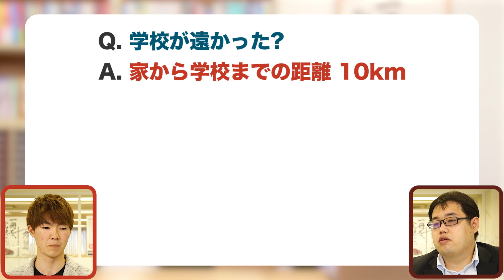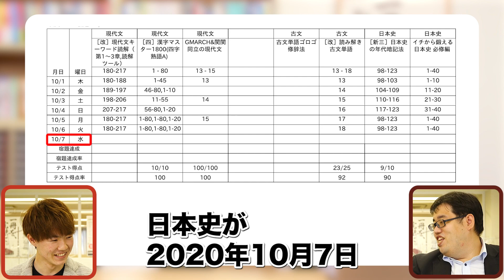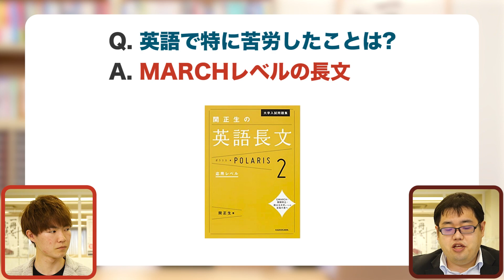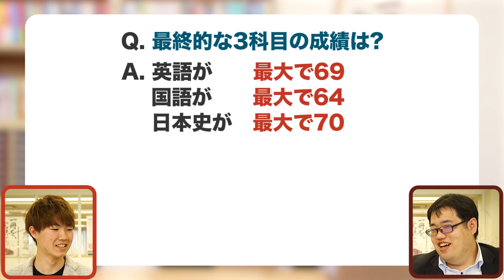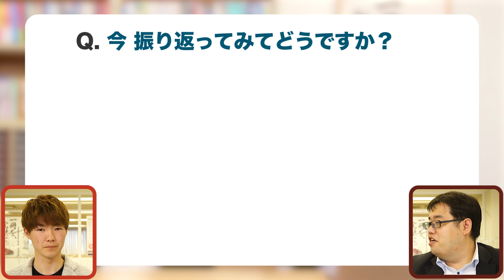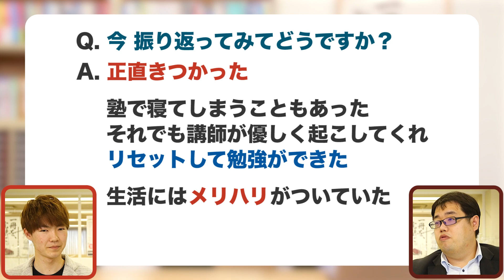【部活と勉強をしっかり両立！】立命館大学に合格！舟橋くん編【合格者カレンダー】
毎日10kmの通学に加え、しっかり部活動にも参加！
それでも勉強をこなして立命館に合格できた舟橋くんの勉強法とは!?

「実録合格者カレンダー」舟橋くん編!!